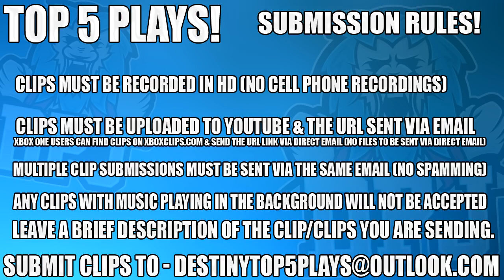Destiny 2 - INSANE EXOTIC DROP REACTION! - Top 5 Funny Reactions / Episode 65